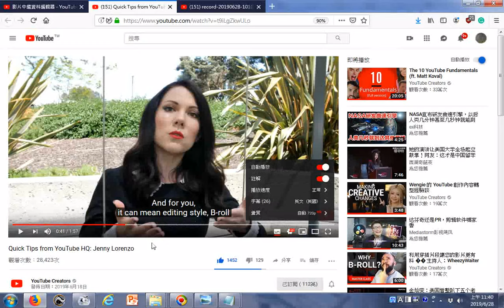20190628影片字幕設定選英文英國有助看影片學英文的例子 Quick Tips from YouTube HQ Jenny Lorenzo YouTube20190518